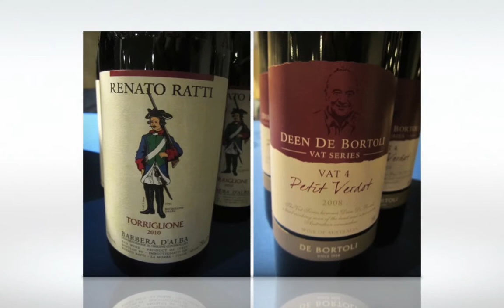The 2nd Anniversary of "The Art of Wine & Food" Display